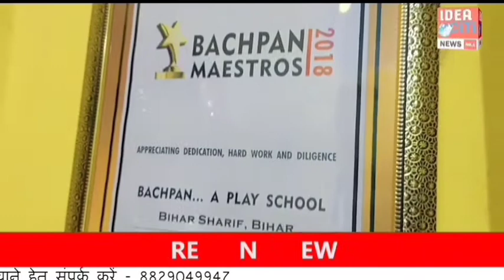Muzaffarpur : बूढ़ी गंडक नदी का कहर जारी ; शेखपुर ढाब झील में तब्दील ; नाविक वसूल रहे मनमाना किराया।